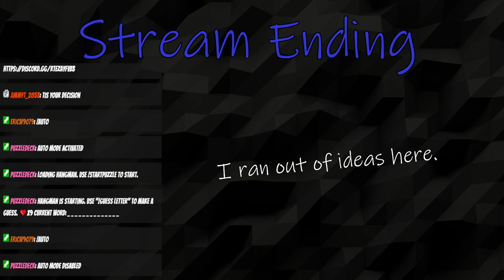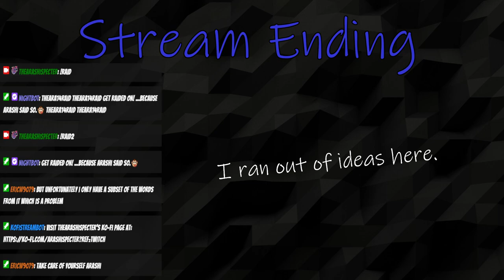I'm Going To Lose Brain Cells From Mog Tome Farming | Final Fantasy XIV Online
This is what I have been up to every.  Single.  Day.  LOL